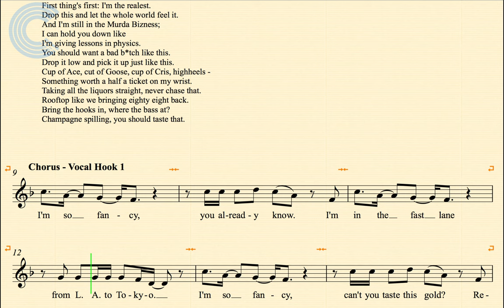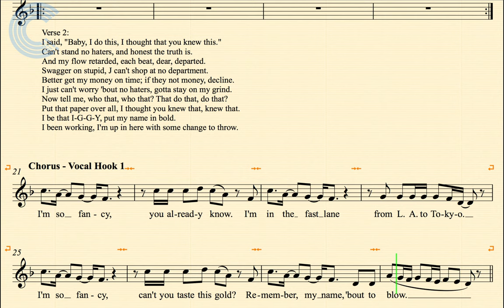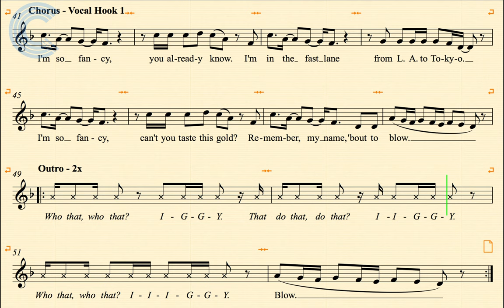Soprano Sax - Fancy - Iggy Azalea ft. Charlie XCX - Sheet Music, Chords, & Vocals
Soprano Sax sheet music, chords, and vocals for Fancy - Iggy Azalea ft. Charlie XCX. Learn to play Fancy and sing along.